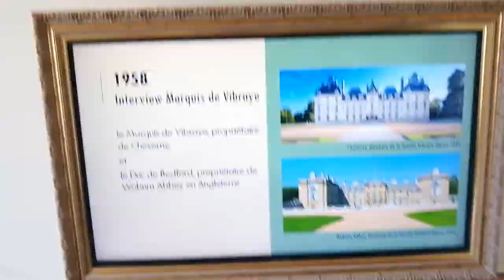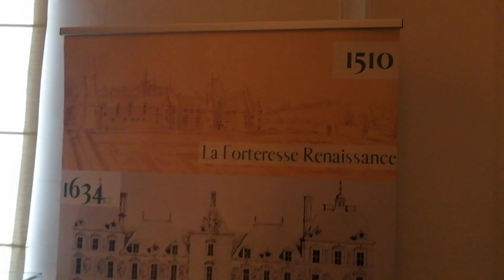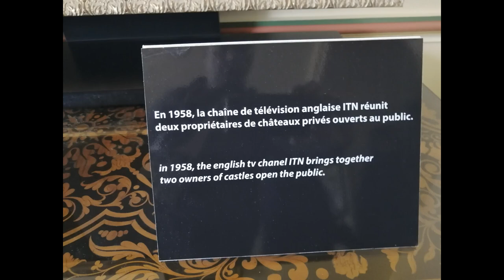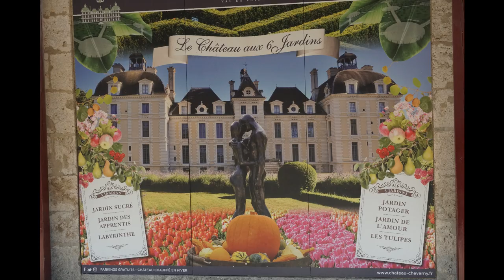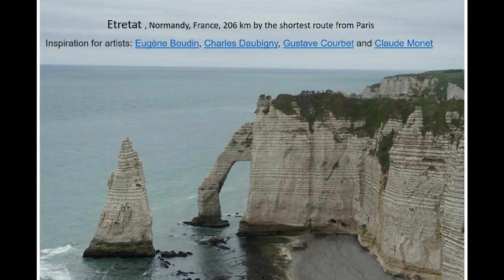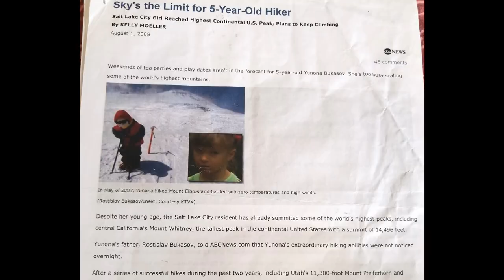Château de Cheverny, one of the most visited châteaux of the Loire Valle, France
The house depicted in the drawing of Etienne Martellange in 1624 was built at the beginning of the 16th century by Jaques or his son Raoul. Raoul applied for permission of the king to fortify the new house in 1510 (6). The lands were purchased by Henri Hurault, Comte de Cheverny, a lieutenant general and military treasurer for Louis XIII, whose descendant, the Marquis de Vibraye, is the present owner. In 1914, the owner opened the château to the public, one of the first to do so. The de Vibraye family still operates it, and the Château de Cheverny remains a top tourist attraction to this day, renowned for magnificent interiors and its collection of furniture, tapestries, and art objects